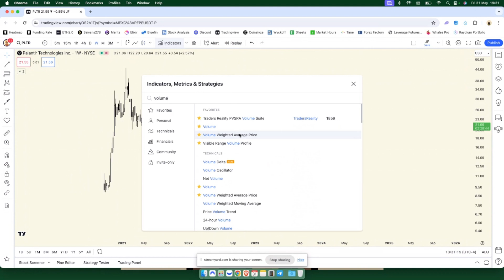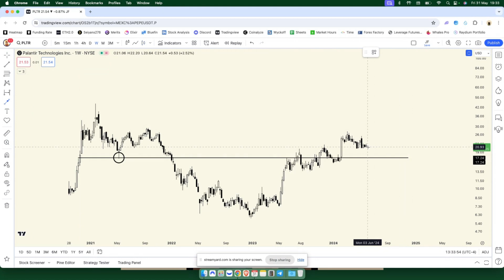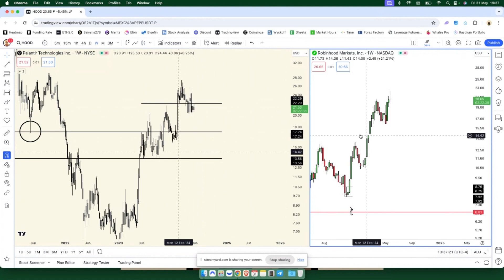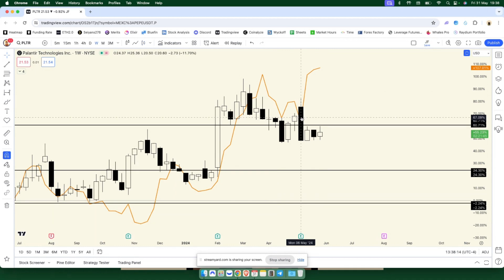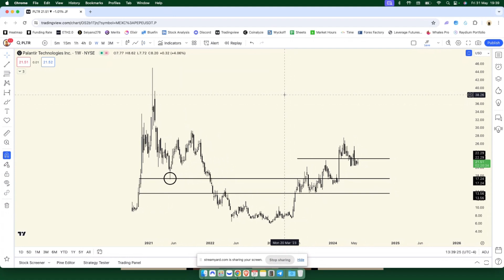$500 Account Follow Along | Trade Ideas For $PLTR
I decided to start this challenge after having a good amount of our discord members both free and premium asking if it is possible to trade with a sub $1,000 account. I typically tell them that it’s possible to trade with any size account, however for brand new traders the best investment is in themselves, meaning spending what you are able to on Trading Education. When I say “spending what you are able to” I mean either money on courses/coaches, or time on free education and resources.

Once you feel confident enough to brave the markets, paper trading is a great way to get exposure to how trading works without risking your own money. Think of it like batting practice. When you learn to ride a bike for the first time, there’s a good chance you will fall a few times before you get the hang of it. The same goes for trading, which is why a lot of new traders start off paper trading so that those “falls” don’t happen while their hard earned money is on the line.

It might be daunting seeing other traders posting about their $100,000 accounts and thousand dollar profits per trade, but even they started somewhere. If you’re trading with a smaller account, for example $500, the trades you make are just as important as those traders with $100,000. Because you’re at a stage where you are (hopefully) building good trading habits and mindsets that will not only help you down the road when you do have a $100,000 account, but also help you get there.

All of these trades are found and played using Jay's Technical Analysis Strategy taught by Jay himself in our Coaching Program!!!

Jay's strategy that we are using for entries with this Technical Analysis based trading style is waiting for the price to break below a certain price level, and then waiting for the price to have either a 1H or 4H candle close back above that level for entry. The reason for this is to wait for confirmation, and stop losses to get cleared out before entry. We have an 8 Week Charting Master-Course in our Premium Discord where we teach members how to find plays using this strategy. We also have a Technical Analysis Coaching Program that goes over how to play them to perfection (including an advanced stop-loss strategy).

If you are up 5%-10%+ (depending on your risk:reward) we believe it is never a bad idea to secure profits by setting a stop loss or trailing stop loss if it fits your plan, regardless of target.

These trades are strictly based off of the charts. If you are up on a play, and there is a news catalyst coming (Fed Meeting, CPI data, earnings) and you’re unsure of the expected move due to it, it’s never a bad idea to take profits and let the catalyst shake out before re-assessing.

The "4H/1H Entry" criteria strategy we use only counts during regular trading hours, not pre market or after hours candles.

We LOVE to use StocksBuddy to help us determine potential areas to take profit before our targets are hit.

Always do your own research before making any investment.